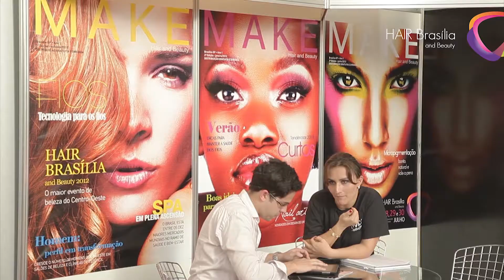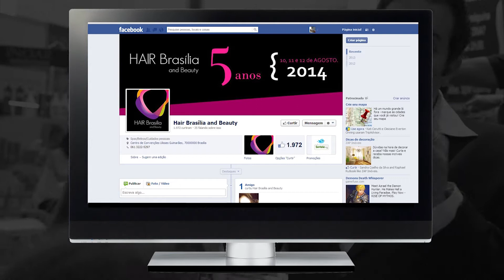HAIR BRASÍLIA AND BEAUTY - A Maior Feira de Beleza do Centro-Oeste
Vídeo Institucional da HAIR BRASÍLIA AND BEAUTY - A Maior Feira de Beleza do Centro-Oeste.

Produção de Vídeo: SHINE BRAZIL